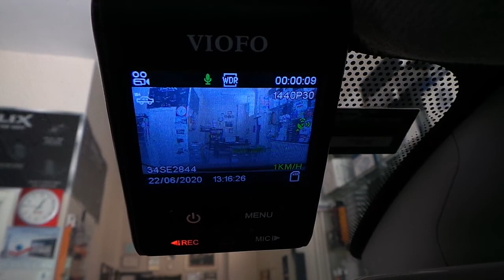Renault Clio 4 Viofo Dvr araç kayıt kamera montaj uygulaması